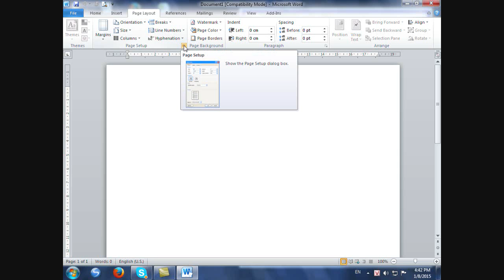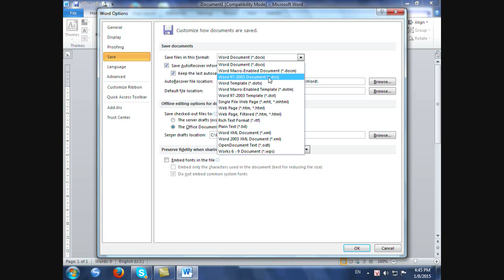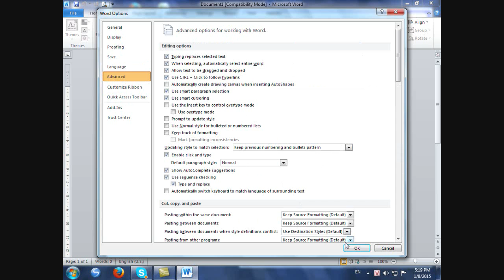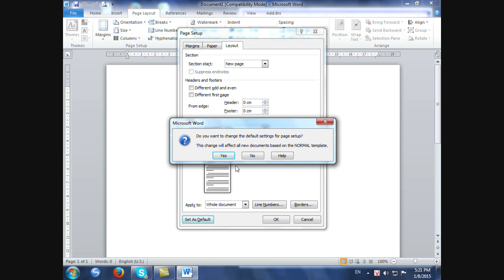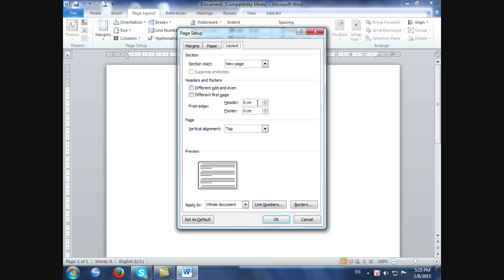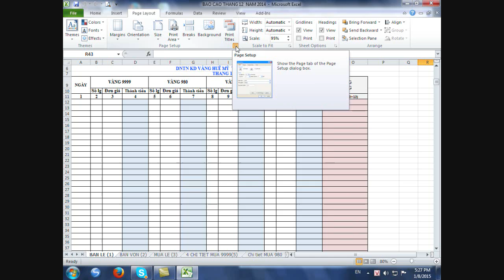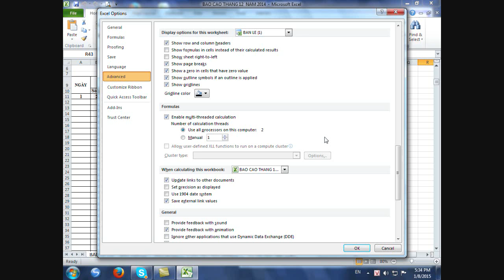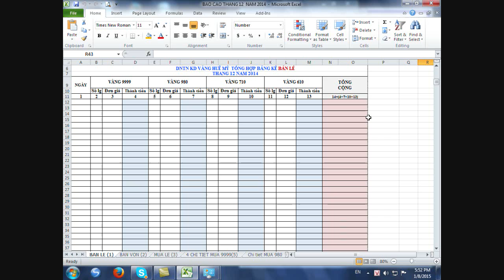Cách in trang đứng và ngang có 4 lề bằng nhau 8 1 2015